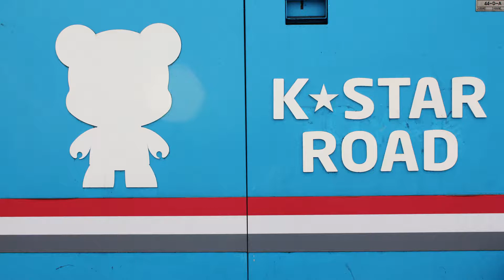South Korea. Seoul-January. 20, 2016: Korea Apgujeong K star Road. 4k.montage.